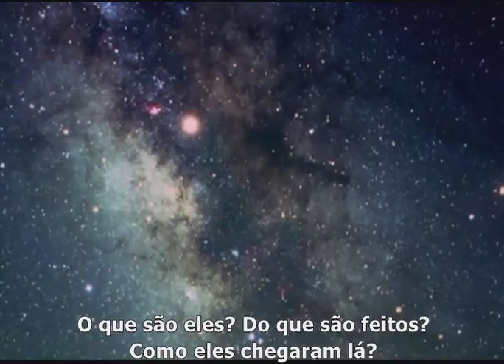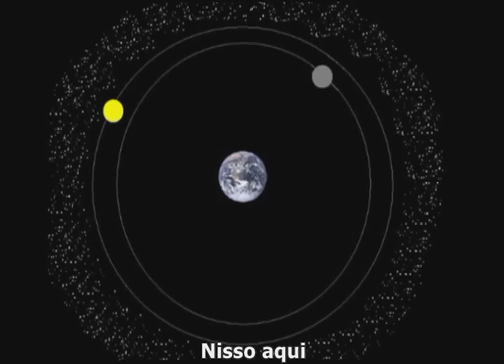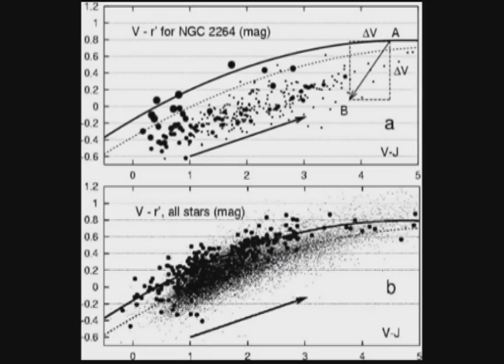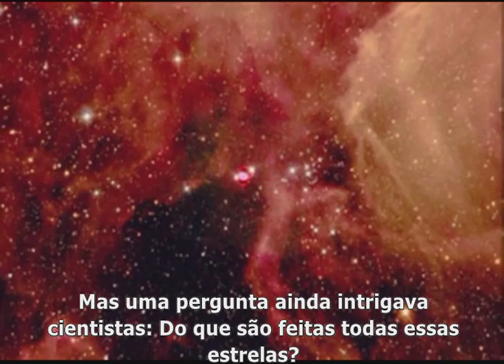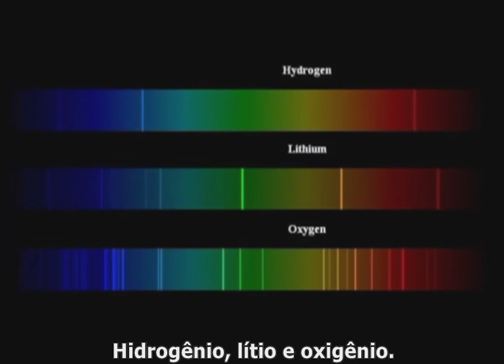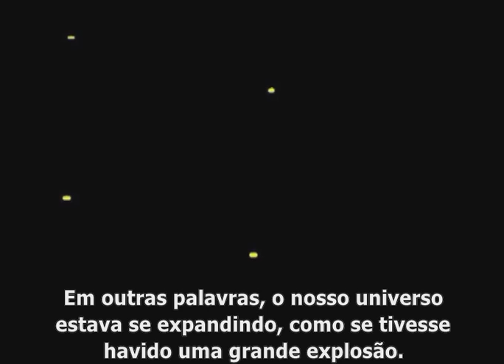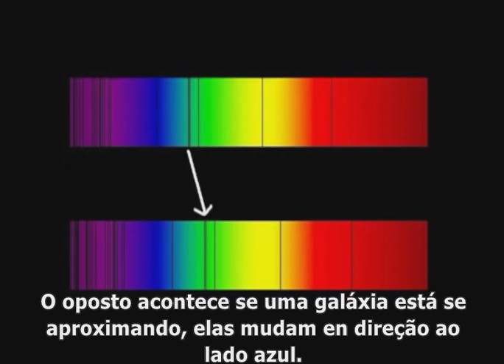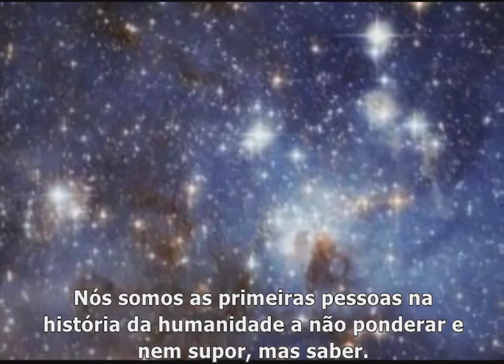1 - A História do Universo Explicada de Uma Forma Fácil (Parte 1)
Esqueça deuses e goblins, aqui está a verdadeira história de como nós sabemos o que sabemos atualmente sobre o tamanho e a linha de tempo do universo. Jogue fora todos os livros religiosos e olhe para evidências concretas.